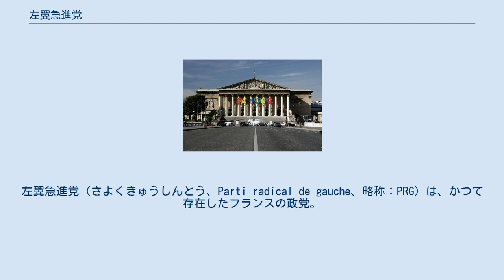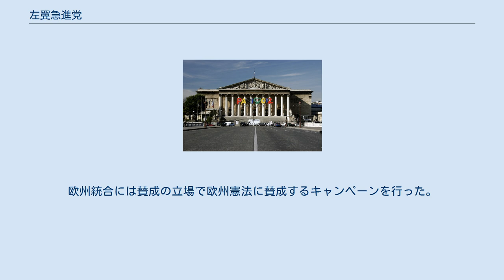左翼急進党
左翼急進党（さよくきゅうしんとう、Parti radical de gauche、略称：PRG）は、かつて存在したフランスの政党。
急進主義を掲げる政党で、2007年フランス大統領選挙では社会党から立候補したセゴレーヌ・ロワイヤル候補を応援した。
 1901年に創立された共和国急進社会党から、1972年にフランス社会党やフランス共産党との共闘に積極的な左派が離党。
左翼急進運動として結党し、1998年に左翼急進党に改名した。
現在の党首は元・国民議会議員で、1986年から上院議員を務めているジャン＝ミシェル・バイレ。
 急進主義、社会自由主義、左翼を基本理念にしている。
1994年欧州議会議員選挙(6月12日、投票)では、歌手・俳優・映画監督のベルナール・タピを代表とする「急進的なエネルギー」を結成して臨み、上位から4番目の234万4457票(12.03%)を得て13議席を獲得、圧勝した。
その後一時期急進社会党を名乗ったが、フランス民主連合に加盟している急進党（この党も正式には「急進社会党」）からの抗議によって現在の党名に変更した。
2002年フランス大統領選挙では、南アメリカにあるフランス領ギアナ選出で1993年から国民議会議員を務めている女性のクリスチャーヌ・トビラを擁立した。
彼女はフランスで唯一の黒人の国民議会議員であるが、66万447票(2.32%)の獲得に止まり惨敗した。
欧州統合には賛成の立場で欧州憲法に賛成するキャンペーンを行った。